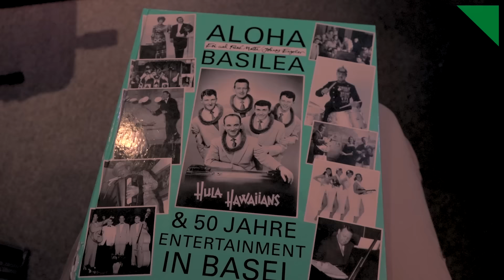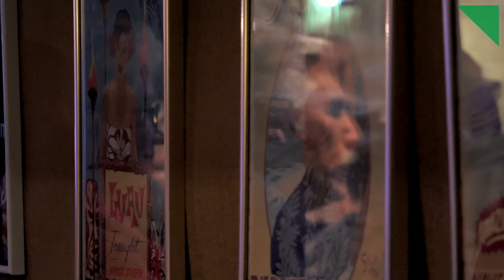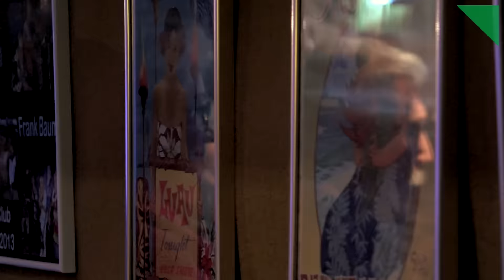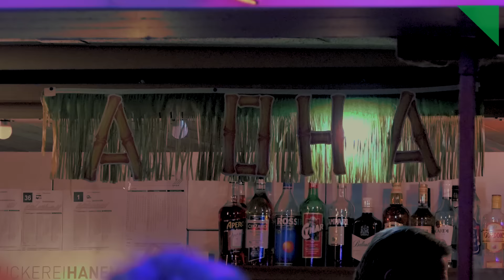«Solange es geht»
Der Hula Club in Basel ist ist seit den 50er Jahren der Hawaii Musik verschrieben.